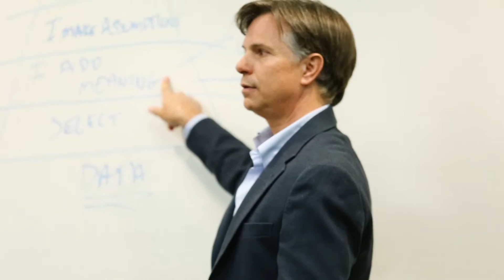MS in Applied Behavior Analysis - Pepperdine University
The Master of Science in Applied Behavior Analysis degree program will prepare students to become board-certified behavior analysts (BCBA®)*, working with individuals with impairments such as autism spectrum disorders, developmental disabilities, or traumatic brain injury.

Employing the practitioner-scholar model of professional training, a rigorous theoretical study is paired with in-depth clinical training where students will accrue experience hours working alongside professional behavior analysts, helping patients to develop adaptive skills for optimal functioning in educational, family, social, and occupational roles.